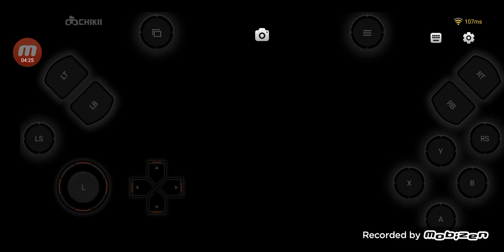GTA v super mission 😄 Malayalam video 😱